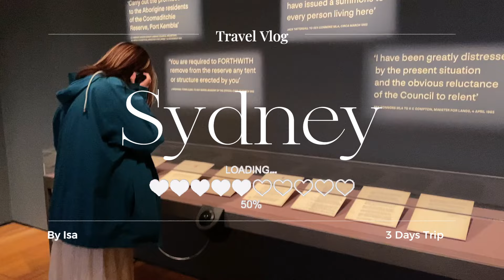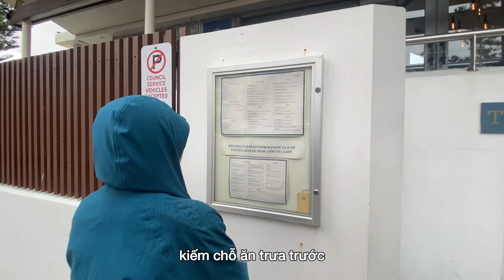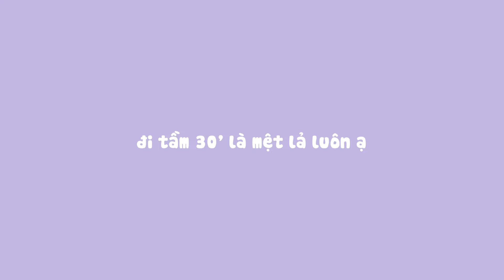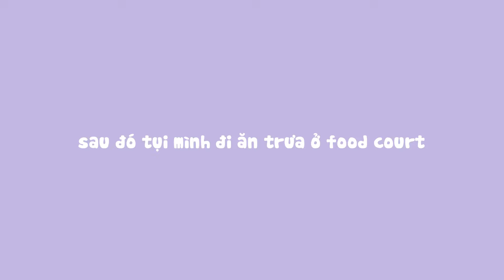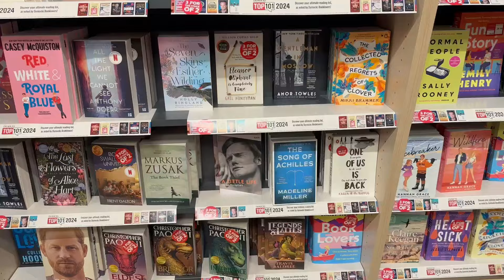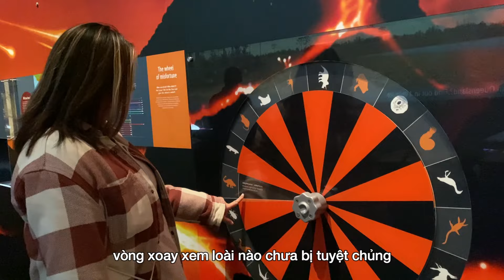Aussie Kinda Vlog #2 | Ăn Chơi Gì Ở Sydney Hết 4N4Đ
Hello Beauties,
Tiếp nối Vlog Melbourne tuần trước, lần này sẽ là lịch trình 4N4Đ khám phá thành phố Sydney của nước Úc. Ngoài các địa điểm nổi tiếp nhất định phải ghé như Sydney Opera House hay Manly Beach, thì Isa còn tìm được một vài địa điểm rất thú vị nữa. Cùng đón xem nha.

Timestamp:
0:00 day 1: Circular Quay, Manly beach, bảo tàng Sydney, khu The Rock
05:41 day 2: Sydney SEAlife, Bondi to Bronte Coastal Walk
09:08 day 3: Shopping Spree, Bảo tàng Úc
💟Cùng kết nối với mình